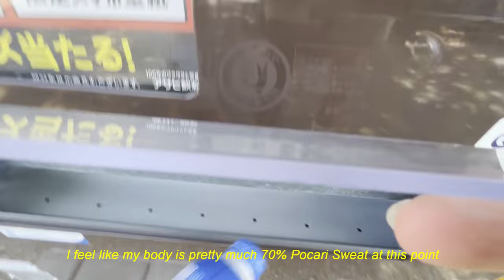travel vlog | day 16 | exploring Shinjuku and Shibuya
Making the most of a 48 hour layover in Tokyo. Day two exploring Shinjuku, Your Name Stairs, shrines, Konbini breakfast, Gyoen Garden, Meji Jingu, Harajuku, Monkey Kart, Shibuya Scramble, Shibuya Sky...
This video is my attempt at documenting my travels from Sydney to Portland to attend a mate's wedding. Join me